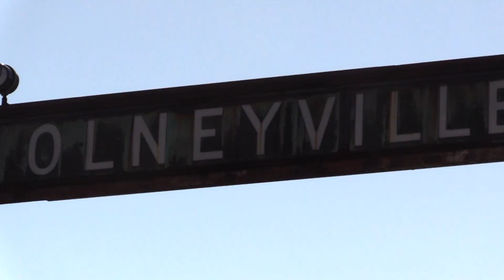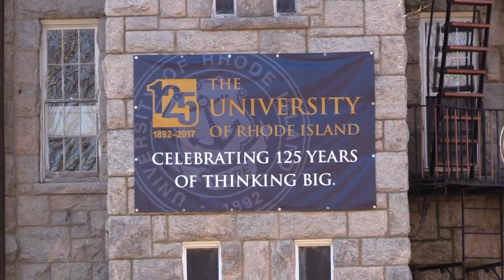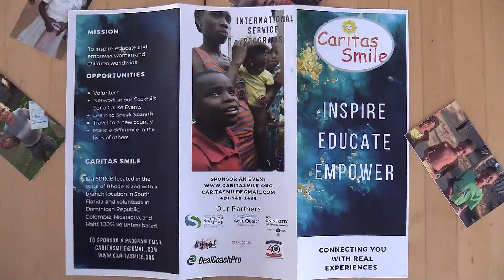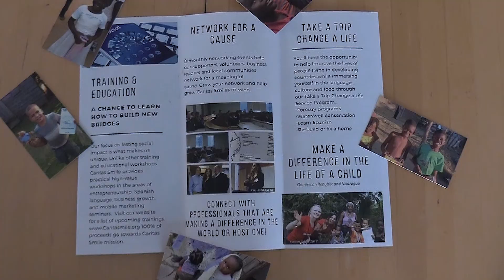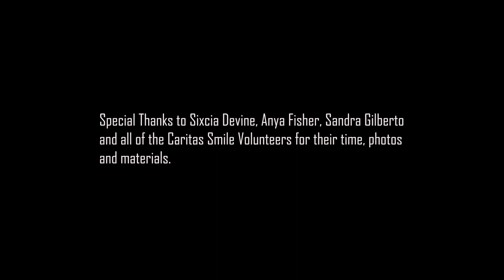Caritas Smile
A connection with another one of our inspirational people led us to Rhode Island.  Sixcia Devine created a nonprofit (caritasmile.org) that brings toys and smile to some of the poorest regions of the Dominican Republic. We sat down with her and a couple volunteers to discuss the organization, the journey and the lasting effect it has had on the people involved.

Music from AudioBlocks:
Wanderlust by                   Neil Golden & Ken Hall
Wanderlust - Alt Mix by   Neil Golden & Ken Hall